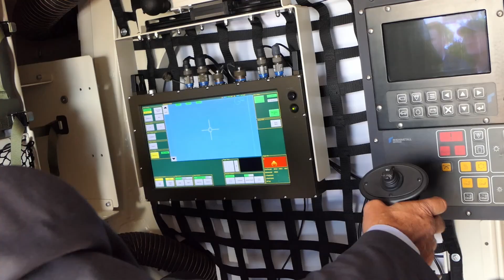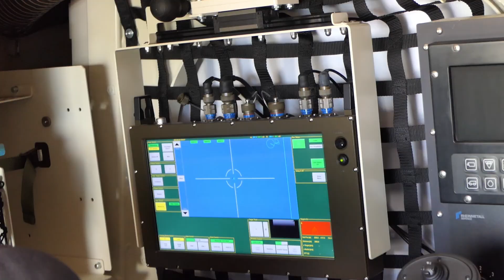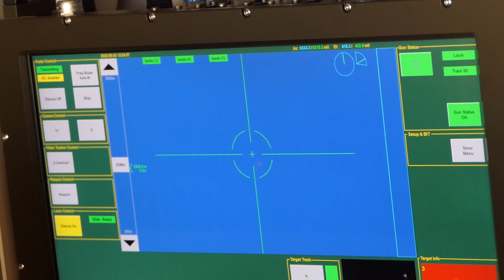Dr. Vischer erklärt das Flugabwehrsystem Skyranger 30 von Rheinmetall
Dr. Moritz Vischer von Rheinmetall erklärt in diesem Video ausführlich die Eigenschaften und die Funktionsweise des Flugabwehrsystems Skyranger 30. Der Skyranger 30 setzt auf dem Fahrgestell des Gepanzerten Transportkarftfahrzeuges GTK BOXER auf. Der BOXER wird ebenfalls von Rheinmetall hergestellt und ist modular aufgebaut. Dr. Vischer geht auch auf die Unterschiede zum System GEPARD ein. Der Zuschauer sieht auch eine Kampfsimulation mit Zielübergabe und Treffer. Auch das wird entsprechend kommentiert. Das Interview wurde auf der ILA 2022 geführt.